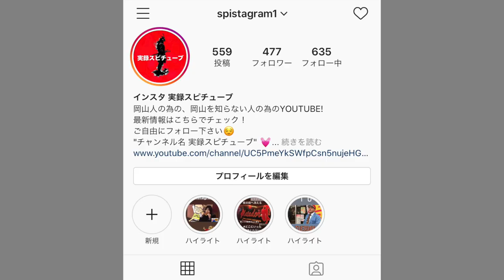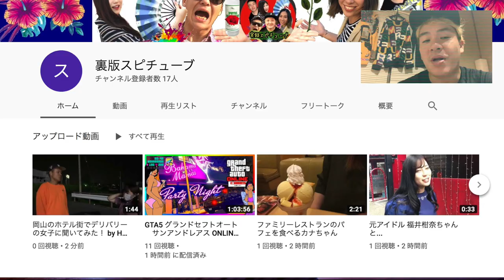【岡山で一番不気味で怖いスポット】供養廃寺 キューピーの館に人がいたので待ち伏せると...《若者20代ランキング１位》